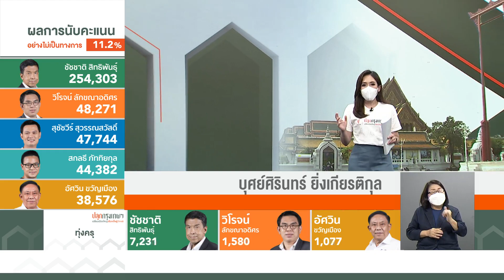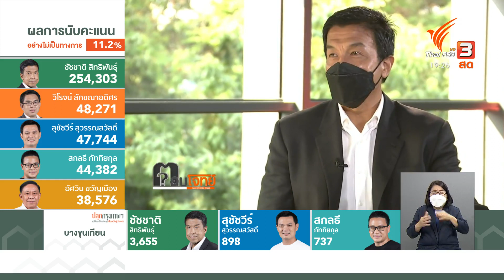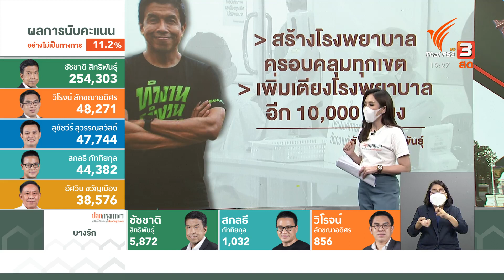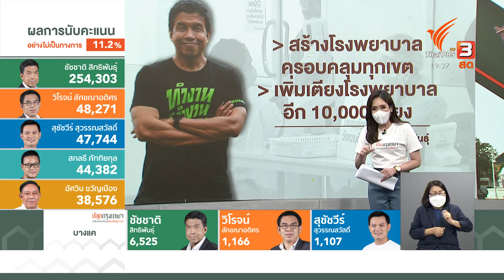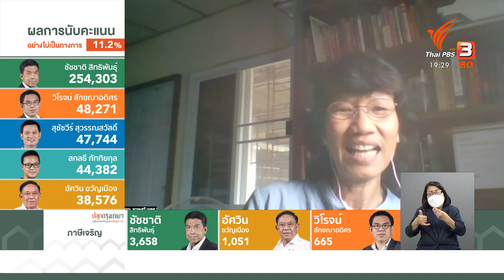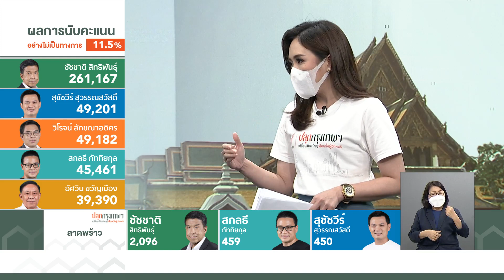พลิกปมข่าว : ถอดรหัสนโยบาย “ชัชชาติ” กับข้อเสนอจากภาคประชาชน | ปลุกกรุงเทพฯ (22 พ.ค. 65)